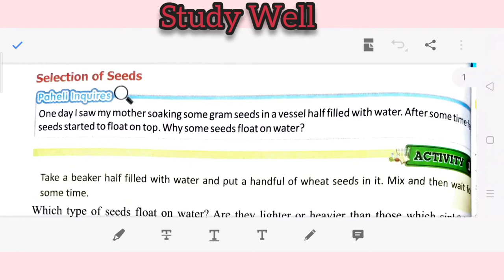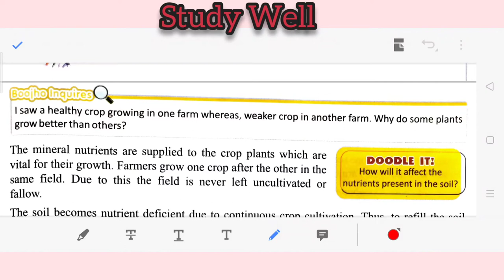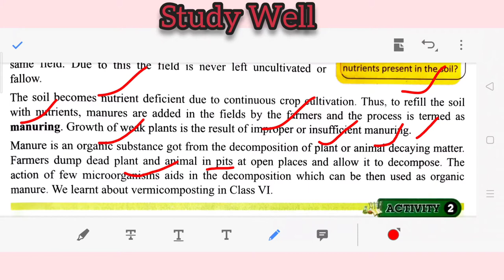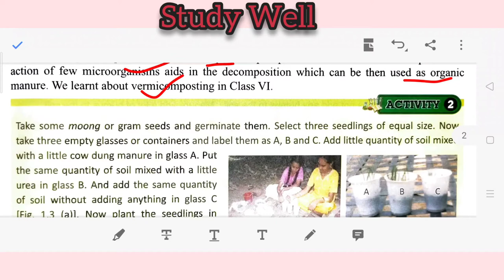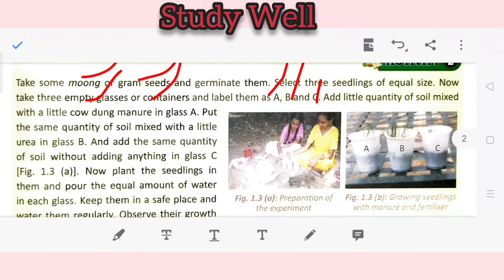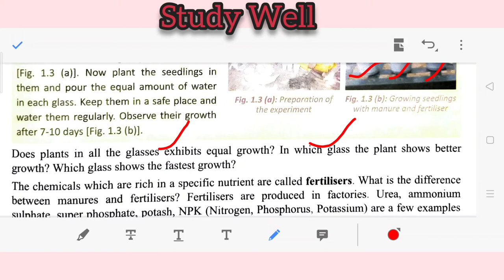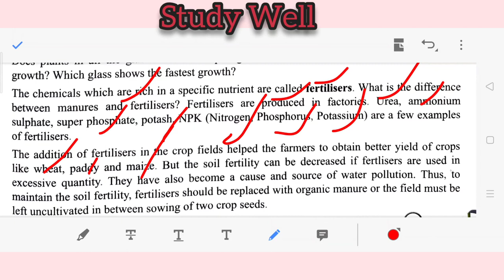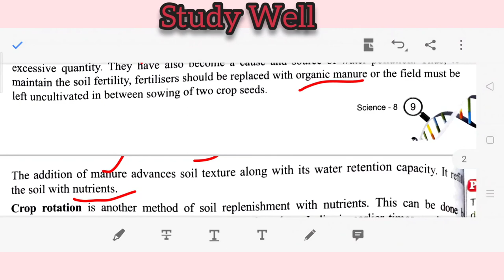Manure and Fertilizers | Crop production and management Part-4 | Class-8 | CBSE | Hindi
- Adding Manure and Fertilizers.
- One Practical .
- Difference between Manure and Fertilizers.
- what is Fertilizers?.
- What is Manure?.
- What is the advantage of Manure?. And disadvantage of Excess Fertilizers.